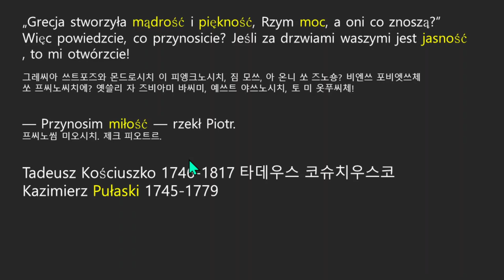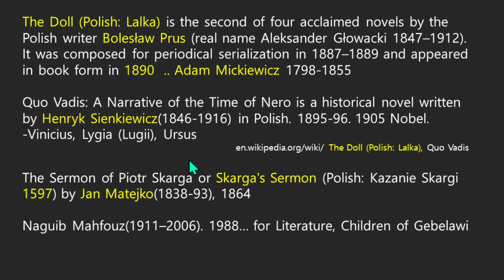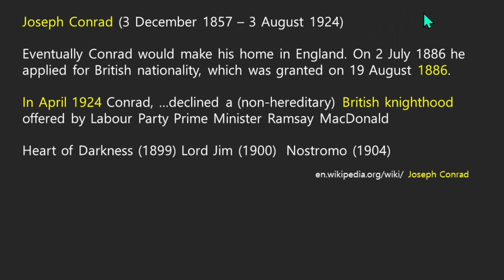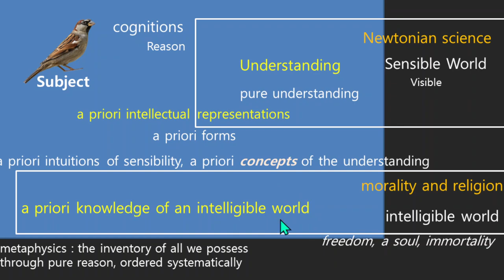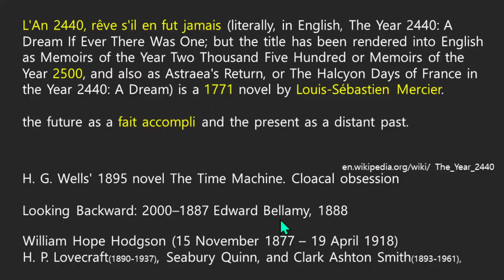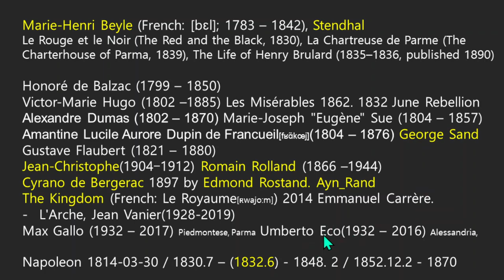마음의 벽. 죽은 역사_철학의 용도